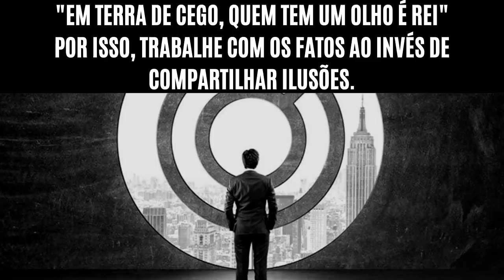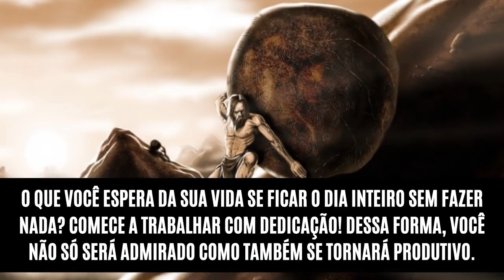5 CARACTERÍSTICAS que AS PESSOAS ADMIRAM EM ALGUÉM | Use ISSO AO SEU FAVOR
Descubra nesse vídeo 5 características que as pessoas admiram em alguém. Utilize esses detalhes em seu comportamento para aproveitar mais oportunidades!